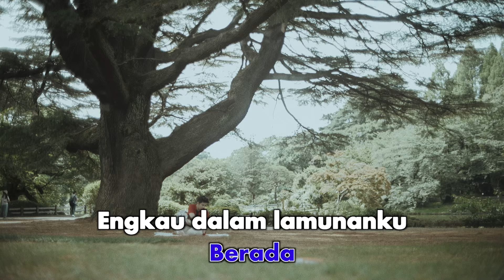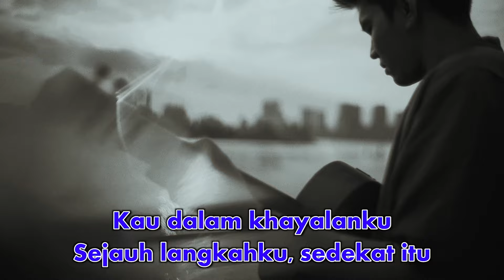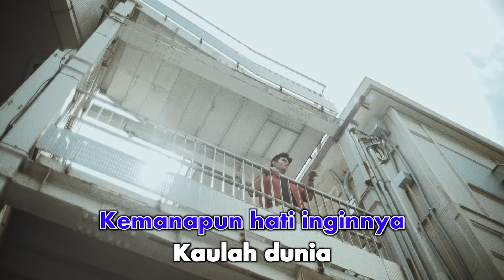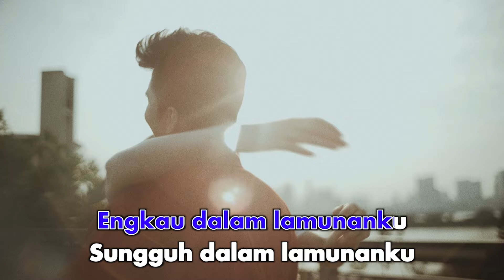Difki Khalif - Lamunan Di Kota Itu (Official Karaoke Video)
Lamunan Di Kota Itu, Single Terbaru Difki Khalif yang Menceritakan Kisah Romansa untuk Kekasih yang Dirindukan

Singer-songwriter asal Jakarta, Difki Khalif, kembali merilis single terbarunya yang berjudul “Lamunan Di Kota Itu”.

Berbeda dengan lagu-lagu sebelumnya, penamaan rilisan terbaru ini merupakan hasil diskusi secara mendalam antara Difki Khalif dan tim Musica Studio’s agar lebih mudah dicari dan ditemukan. Menurut Difki, “Penamaan judul Lamunan Di Kota Itu, tercetus dari gue dan tim Musica dengan mencari keyword yang mudah dicari. Awalnya cuma 'Lamunan', tapi gue pengen ada kata 'Kota' karena nama-nama kota di lagu ini jadi karakter penting”.

Lagu ini akan menjadi pembuka di rilisan album yang akan mendatang, berjudul “Biography”. Bertemakan percintaan dan kerinduan, ‘Lamunan Di Kota Itu’ diceritakan dari sudut pandang lain sesuai dengan karakteristik Difki dalam menulis lagu. Lagu ini menceritakan tentang liburan dan keindahan dari sudut-sudut kota yang mengingatkan dirinya akan sang kekasih yang dirindukan olehnya.

Dalam penulisan lagu ini, Difki Khalif bekerja sama dengan DM dan Ricky Johannes sebagai Music Producer, serta Kamga sebagai Vocal Director. “Dapat dikatakan, proses kreatifnya cukup panjang. Gue menjalankan workshop di Sentul selama lima hari. Notasi lagu sudah jadi duluan, lalu lirik terbentuk setelahnya. Gue pengen sebuah cerita yang unik dan berbeda. Akhirnya gue masukin nama-nama kota seperti Jakarta, Bandung, Kuta, Paris, dan Cappadocia,” jelas sepupu dari Ariel NOAH ini.

Tantangan terbesar yang dilalui oleh Difki Khalif dalam penulisan lagu ini adalah mengubah aransemen dari full-band menjadi akustik minimalis. “Awalnya lagu ini dibuat dengan aransemen full band, tapi dengan beberapa pertimbangan gue ubah jadi akustik minimalis. Tantangannya, bagaimana bikin lagu ini tetap enerjik meski menggunakan aransemen sederhana. Akhirnya, dengan bantuan Kamga, kita memutuskan untuk membuat aransemen akustik namun tetap enak didengar,” ungkap Difki.

Single “Lamunan Di Kota Itu" dari Difki Khalif sudah bisa didengarkan di seluruh platform musik digital Spotify, Apple Music, Langit Musik, Youtube Music, TikTok Music dan Trebel. Untuk Music Videonya dapat disaksikan di channel Youtube Musica Studio’s.

Music Credits
Song & Lyric By : @difkikhalif
Producer : @dmmufli @tengoexitomusic
co producer : @johanes.ricky
bass : @johanes.ricky
all percussion : @johanes.ricky
acoustic guitar : @dimaswibisana
direct vocal: @kamga_mo
mixing : @rickysophian
mastering : @dimaspradipta
Publishing : Musica Publiser Indonesia

Lirik :

kaulah rinduku yg tertinggal di kuta
matahari, senja, pantai, langitnya
kau bandungku waktu suasana mesra2nya

engkau petualanganku di jogja
dan ku pasti kembali padamu jakarta
wahai adindaku dimanapun aku berada

engkau dalam lamunanku
di kota manapun aku
sejauh langkahku
sedekat itu
kau dalam lamunanku

engkau dalam khayalanku
di kota manapan aku
sejauh langkahku
sedekat itu
kau dalam khayalanku

engkau petulanganku di dunia
kau temaniku di parisku yg pertama
kau buatku terbang melayang di kapadokia

khayal khayalanku pada adinda
kemanapun hati inginnya , kau lah dunia

engkau dalam lamunanku
sejauh langkahku
sedekat itu
kau dalam lamunanku

engkau dalam khayalanku
sejauh langkahku
sedekat itu
kau dalam khayalanku

engkau dalam lamunanku
sungguh dalam lamunanku
sejauh langkahku
di kota itu
kau dalam lamunanku

engkau dalam khayalanku
uuuuuu uuuuuuuuu
sejauh langkahku
di kota itu
kau dalam khayalanku

Aktifkan NSP Telkomsel "Difki Khalif - Lamunan Di Kota Itu" dengan cara : ketik DIFKILMN kirim ke 1212

CP : 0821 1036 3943 (Adhy)